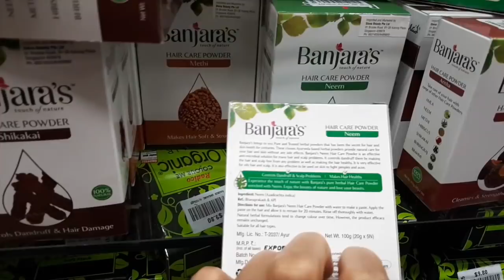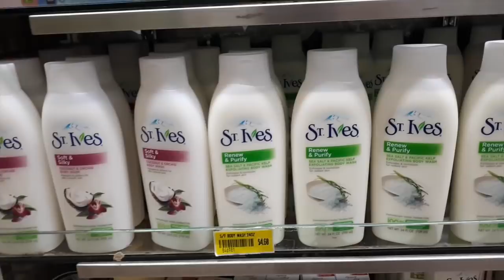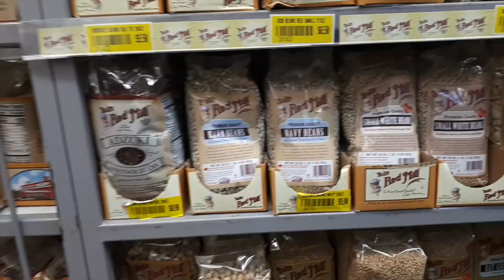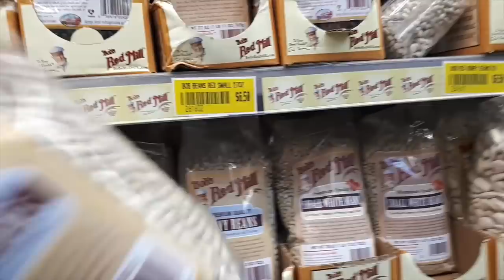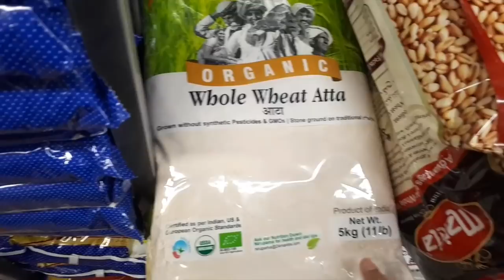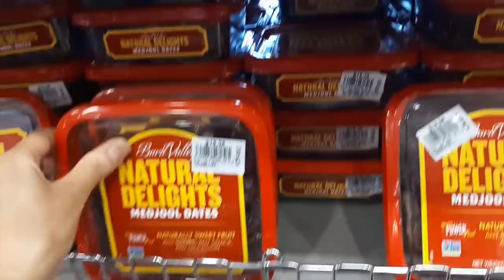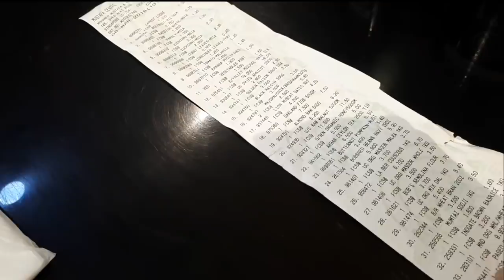VLOG RAMADAN 2018 : JE VOUS EMMENE FAIRE LES COURSES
VLOG RAMADAN : JE VOUS EMMENE FAIRE LES COURSES

XOXO

Hasna B